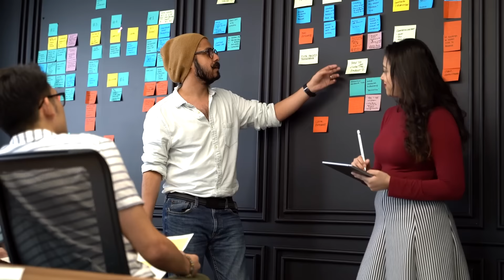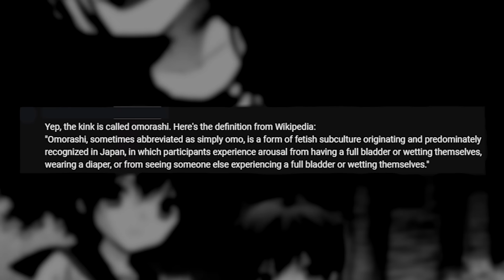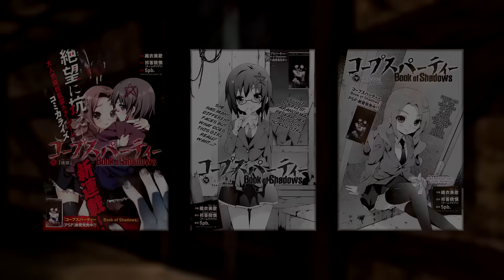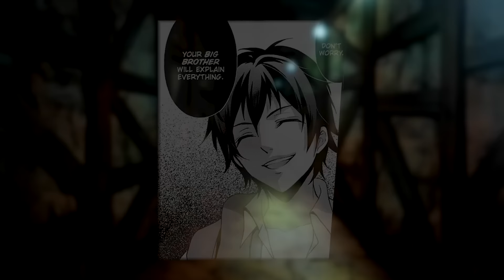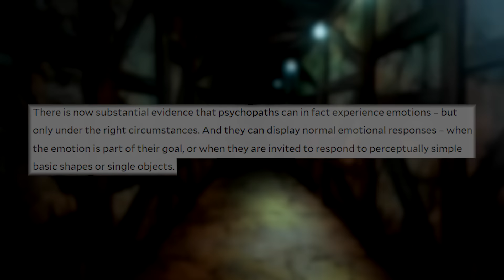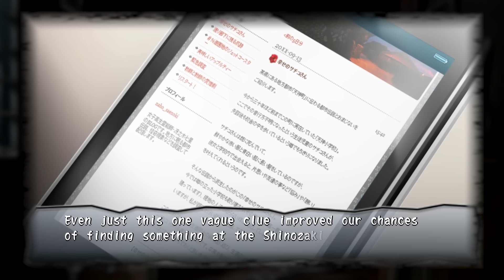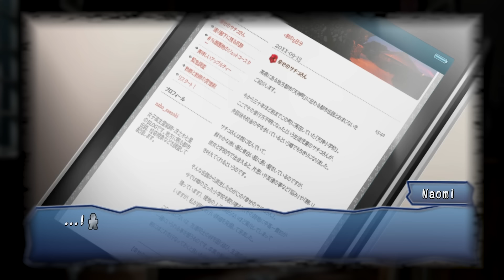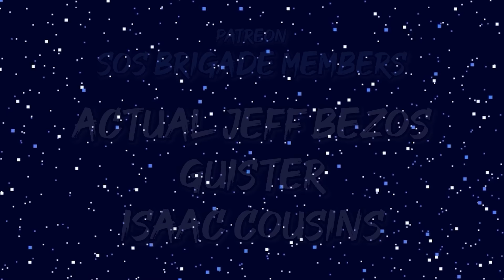The Benefits of Expanding Horror | Corpse Party Book of Shadows (Game/Manga Story Breakdown)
A condensed retelling and discussion piece on Corpse Party: Book of Shadows, comparing it against its manga adaptation.

0:00 Opening
1:09 Intro
6:06 Chapter 1 (Seal)
16:31 Chapter 2 (Demise)
32:51 Chapter 3 (Encounter)
44:38 Chapter 4 (Purgatory)
53:44 Chapter 5 (Shangri-La)
1:07:21 Chapter 6 (Mire)
1:20:25 Chapter 7 (Tooth)
1:34:23 Chapter 8 (Blood Drive)
1:52:29 Conclusion

Corpse Party belongs to Team GrisGris, MAGES, 5Pb., and GrindHouse.